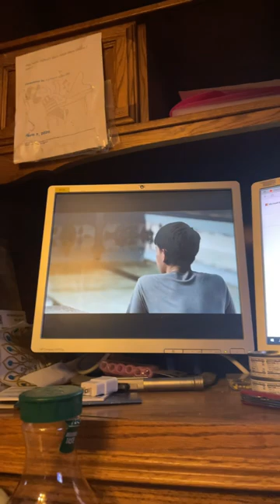thebluehour thaihorrormovie thaibl thebluehour2015 oabgun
MOVIE: THE BLUE HOUR (2015)

DIRECTOR: Anucha Boonyawatana

WRITTEN: Anucha Boonyawatana, Waasuthep Ketpetch

PRODUCED BY: Anucha Boonyawatana, Areeya Cheeweewat, Donsaron Kovitvanitcha, Kaneenut Ruengrujira, Puchong Tuntisungwaragul, Vijjapat Kojiw

STARRING: Oabnithi Wiwattanawarang, Atthaphan Phunsawat, Duangjai Hirunsri

CINEMATOGRAPHY BY: Chaiyapreuk Chalermpornpanit, Kamolpan Ngiwtong

EDITED BY: Chonlasit Upanigkit, Anuphap Autta

GENRE: DRAMA/HORROR

SONG: THE CLIMB

ARTIST: MILEY CYRUS

ALBUM: THE TIME OF LIVES

GENRE: SOUNDTRACKS